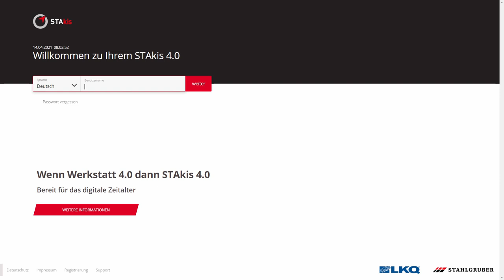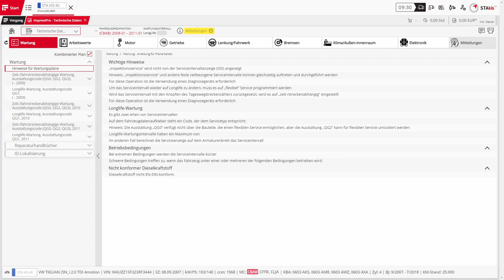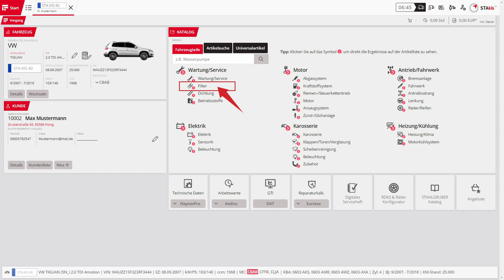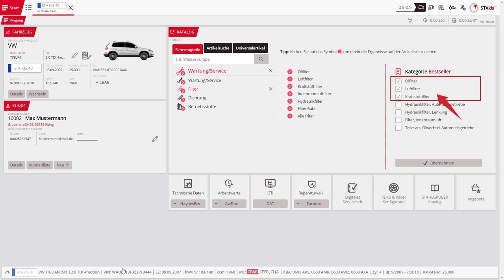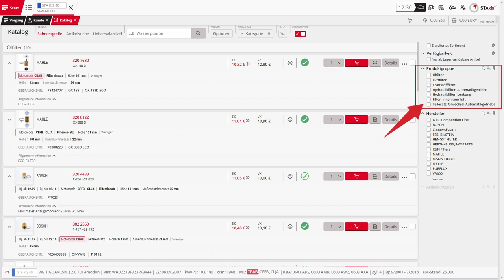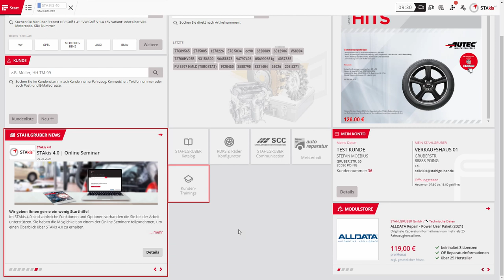STAkis 4.0 - Tutorial | das neue Cockpit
In diesem Video zeigen wir Ihnen die Funktionsweise des neuen STAkis 4.0 Cockpit.

Nutzen Sie unser Schulungsangebot und nehmen an einem der zahlreich angebotenen STAkis 4.0 Online Seminaren kostenfrei teil.

Bei Fragen zum STAkis 4.0 steht Ihnen der STAkis Support gerne zur Verfügung.
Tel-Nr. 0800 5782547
Mo - Fr 08:00 - 17:00 Uhr